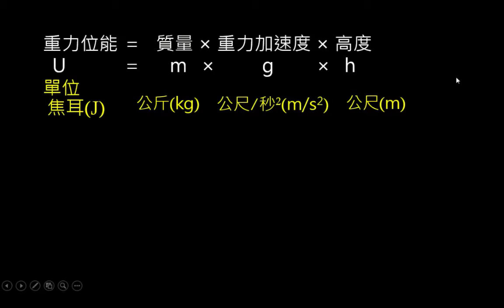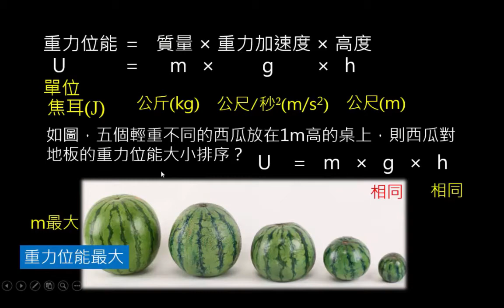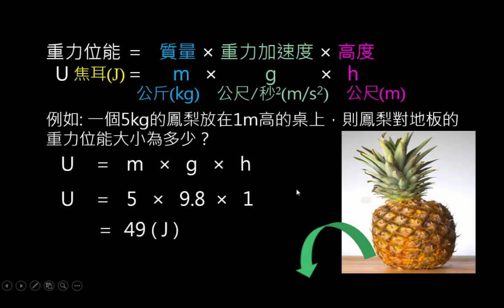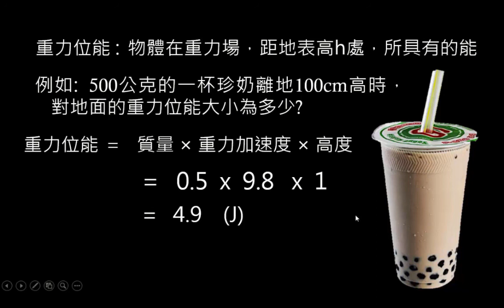【觀念】重力位能的計算